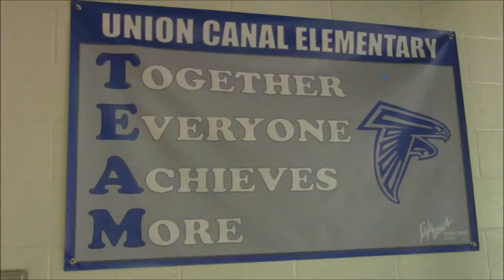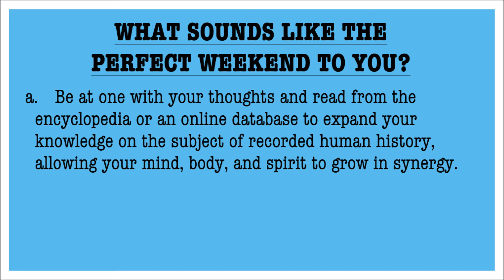September 11th, 2015